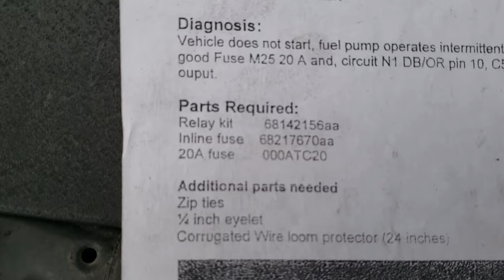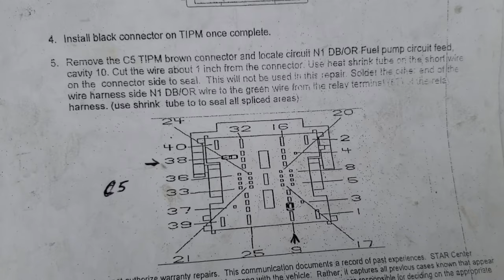2008 to 2014 Step by step fuel pump bypass DODGE ESTAREA PERO NO PRENDE, relay de bomba d gasolina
This video shows you step by step how to bypass the fuel pump factory relay